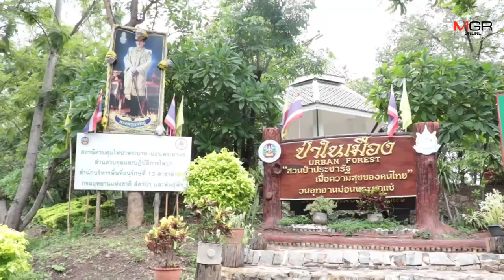“ตุ๊ยตุ่ย-ดาราดัง”หอบเงินทำบุญให้พ่อช่วยจิตอาสาป่าเปียกฟื้นผืนป่าม่อนพระยาแช่